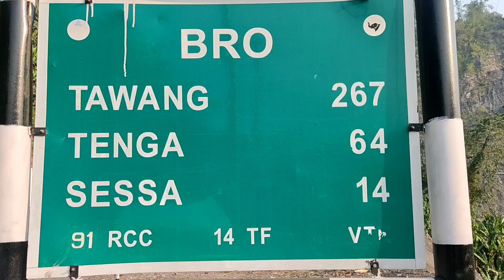Adventures twang part 1@ the guide